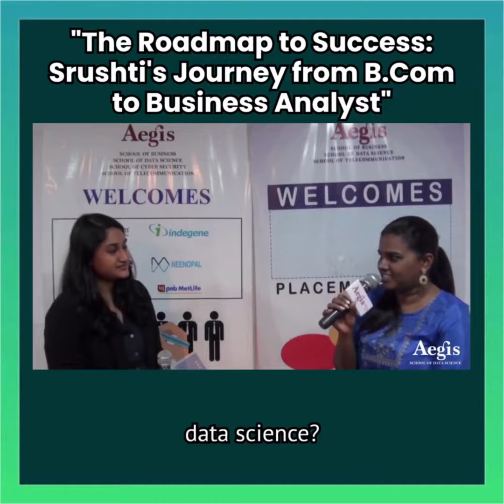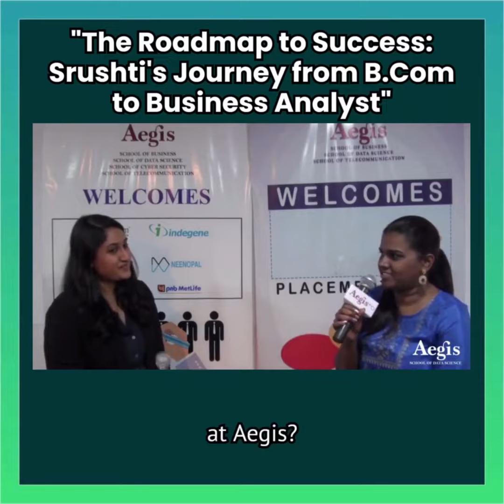"The Roadmap to Success: Srushti's Journey from B.Com to Business Analyst"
"The Roadmap to Success: Srushti's Journey from B.Com to Business Analyst" @Srushti zope

Launch🚀 your career as a 🧠 Data Scientist, Business Analytics, AI Professional, Machine Learning or Deep Learning Engineer with India’s best and first 🎓Post-Graduate Program (PGP) in 📊 Data Science, Business Analytics & Big Data from 🏫Aegis School of Data Science

Since 2015, 💡hundreds of Aegis data science 👨🏻‍🎓 graduates have successfully launched their careers as data scientists, AI engineers, and Business Analysts with a minimum of 💰8.5 lacs to 40 lacs package and up to 500% salary hike on the last package.  They are working with 500+startups and leading corporate like Reliance, Deloitte, E&Y, Red hat, Vodafone Idea, Lenovo, KPMG, Morningstar

today and Apply for the Full-Time PGP in Data Science Program in the classroom in Mumbai and online starting in 📅 25th Apr 2023 and 📅Aug 2023